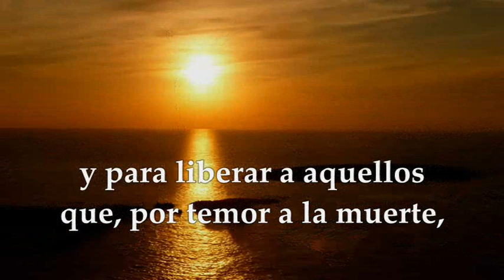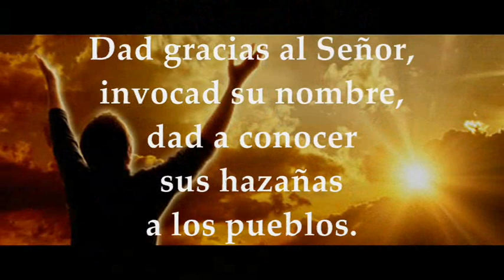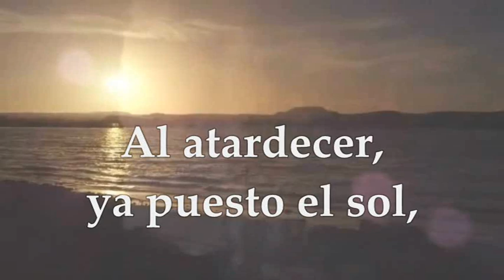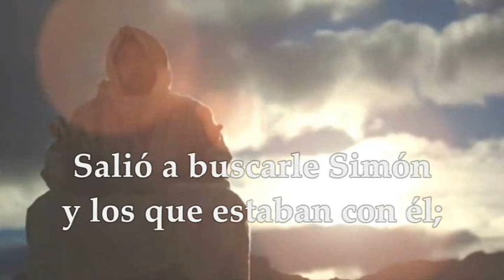LECTURAS SANTA MISA MIÉRCOLES 11 DE ENERO DE 2023 | MARCOS 1, 29-39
EVANGELIO Y LECTURAS EUCARISTÍA MIÉRCOLES 11 DE ENERO DE 2023 MIÉRCOLES PRIMERA SEMANA DEL TIEMPO ORDINARIO CICLO A Primera Lectura: De la carta a los Hebreos 2, 14-18 Salmo 104,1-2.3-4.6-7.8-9 R/. El Señor se acuerda de su alianza eternamente Evangelio según San Marcos 1, 29-39